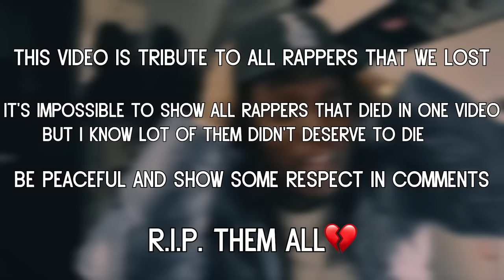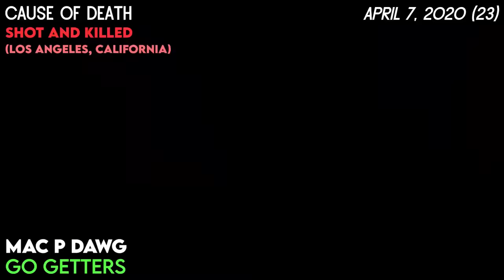ALL RAPPERS THAT DIED [1995-2022]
This video is All Rappers That Died [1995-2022]

Rest In Peace to all of them! 🙏

This video includes rappers such as : 2pac, xxxtentacion, juice wrld, pop smoke, pnb rock, speaker knockerz, pnb rock, lil keed, nipsey hussle, dmx, coolio, jaydayoungan and others!